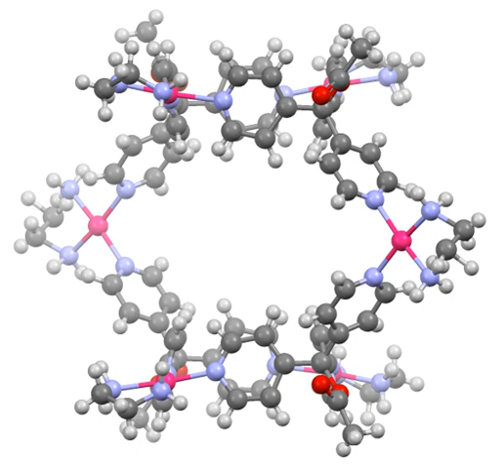Makoto Fujita (chemist) | Wikipedia audio article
00:00:59 Recognition

- Socrates

SUMMARY
Makoto Fujita (藤田 誠, Fujita Makoto) is a Japanese chemist who specializes in supramolecular coordination chemistry.  He is a professor in the Department of Applied Chemistry at the University of Tokyo. He has published extensively on the multicomponent assembly of large coordination cages.  Compounds designed and prepared in his research group are variously described as three-dimensional synthetic receptors, coordination assemblies, molecular paneling, molecular flasks, and coordination capsules.

He shared the 2018 Wolf Prize in Chemistry with Omar Yaghi "for conceiving metal-directed assembly principles leading to large highly porous complexes".